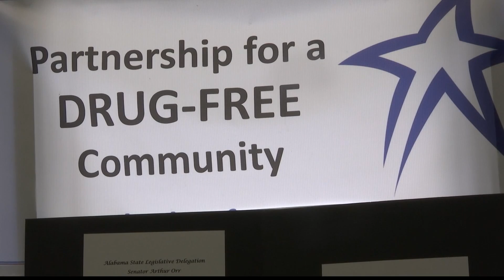Substance abuse high during pandemic: Online support is available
The U.S. had a record 71,000 overdose deaths last year. This year, those numbers are expected to rise even higher.